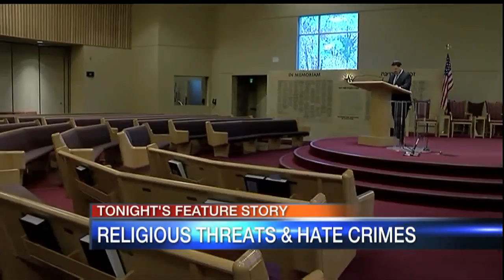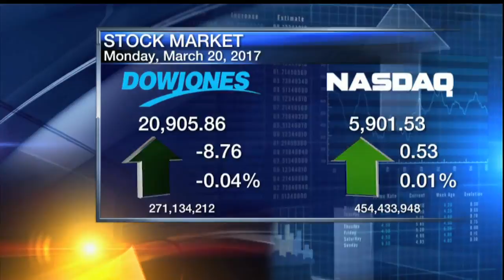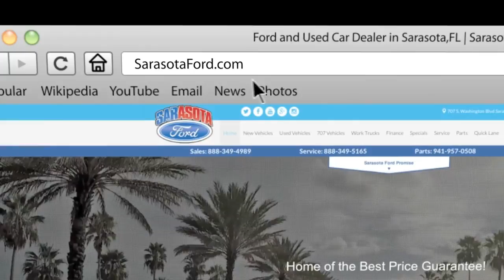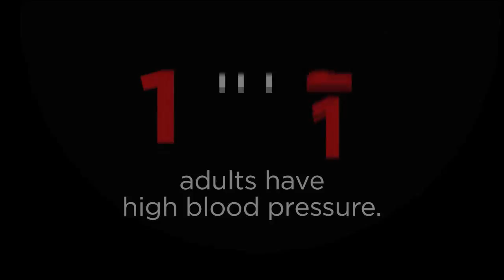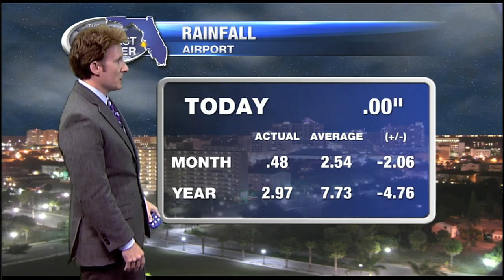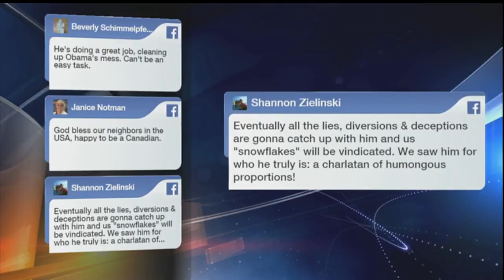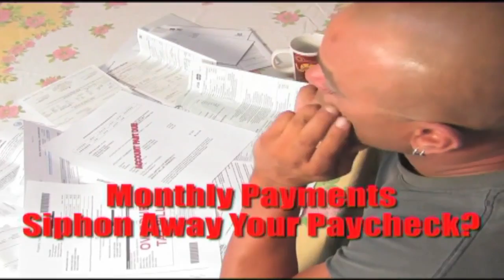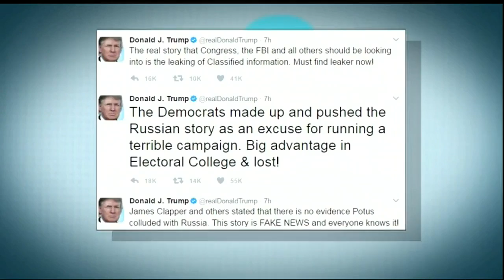ABC7 News at 7pm - March 20, 2017